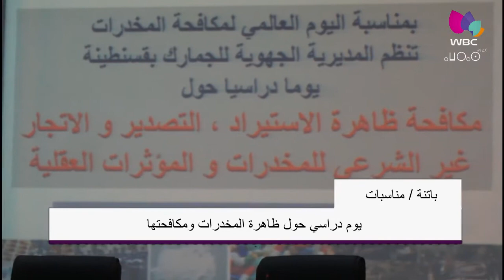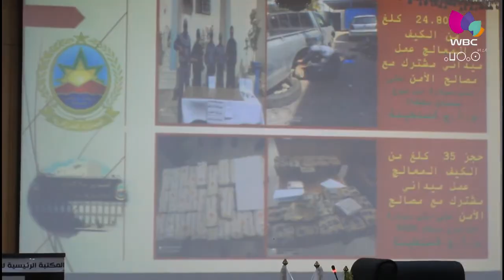باتنة / مناسبات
يوم دراسي حول ظاهرة المخدرات ومكافحتها